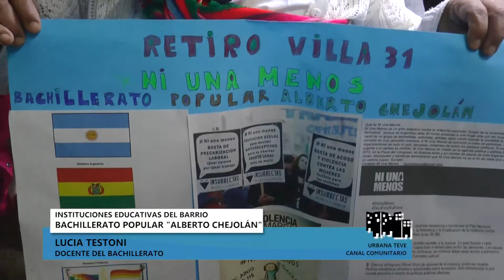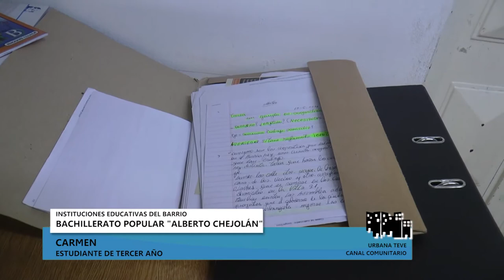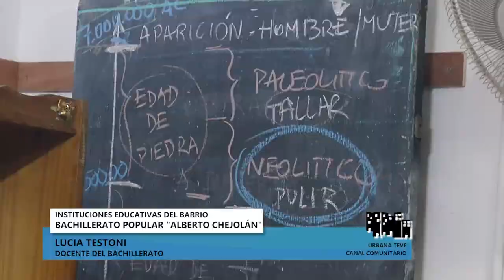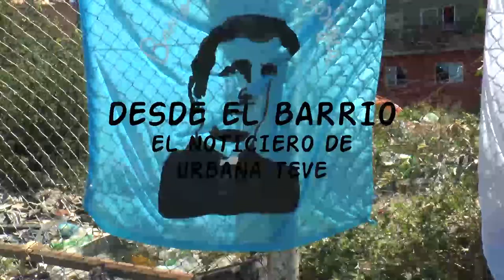Urbana Tevé - Bachi Chejolan